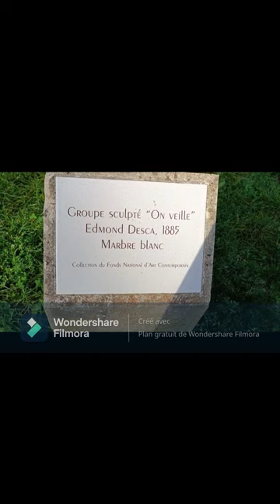Vlog à Nancy, promenade au par des pépinière